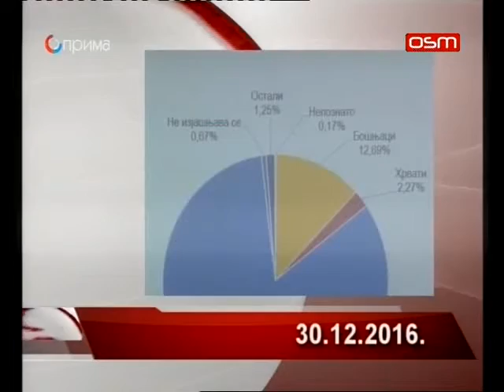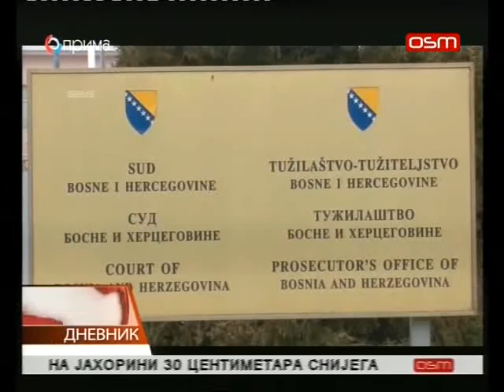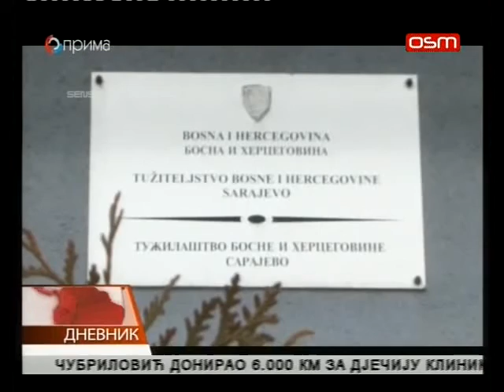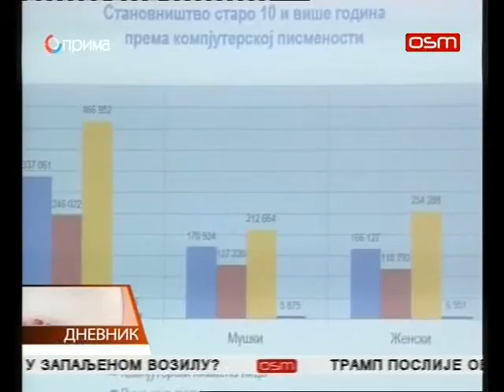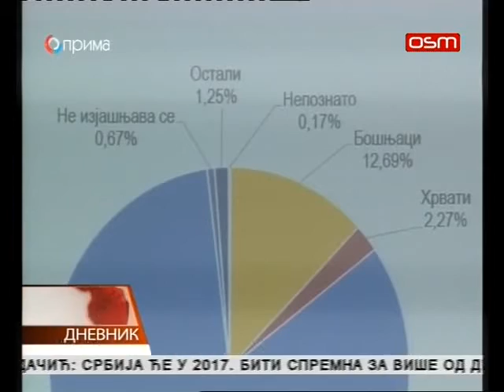DNEVNIK OSMTV 30 12 2016